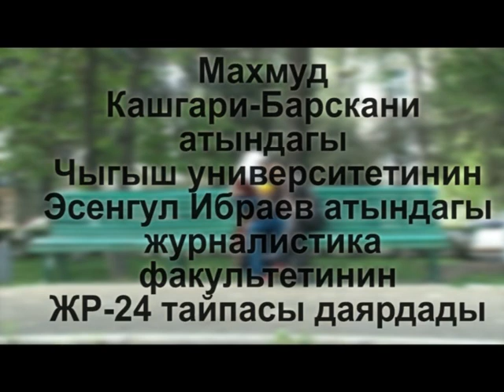Интернетпи же Энекеңби?